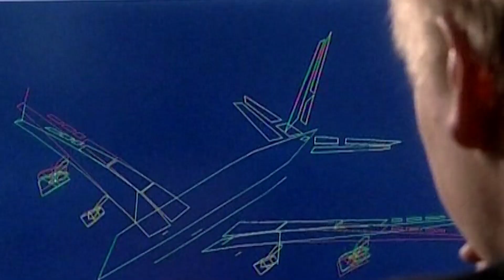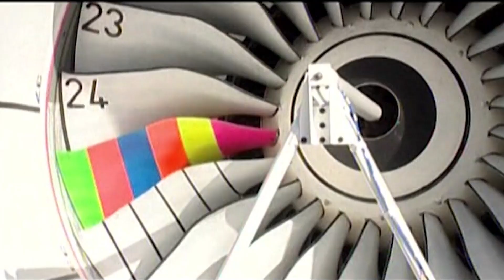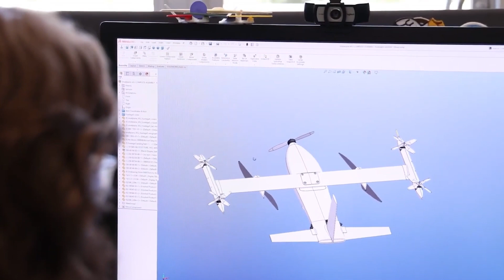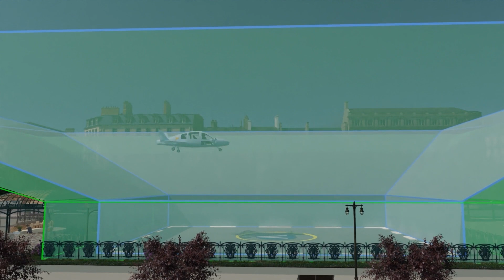Making aviation safer and greener for over 20 years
For over 20 years, the European Union Aviation Safety Agency (EASA) has been the dynamic centrepiece of aviation safety and environmental protection in Europe. As an independent and neutral body, EASA ensures confidence in safe air operations in Europe and world-wide by proposing and formulating rules, standards, and guidance; by certifying aircraft, parts, and equipment; and by approving and overseeing organisations in all aviation domains.

With over 800 employees from 31 European countries, the Agency is an inclusive and diverse workplace. EASA is constantly innovating through specialist research on emerging themes and technologies. Its global reputation is shaped by the competence of its staff and by fostering strong relationships with other leading aviation authorities worldwide.